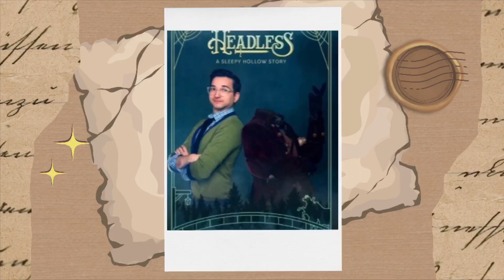Cozy, Nerdy Halloween Recs (VEDS 2024)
My friends and fellow VEDSies!
Alicia: LatinAlice - YouTube
Caleb: Caleb From The Real World - YouTube
Graham: Graham Strang's Roots and Routes - YouTube
James: James F - YouTube
Jeffrey: Jeffrey Guion - YouTube

In which I discuss some good Halloween media for cowards like me!